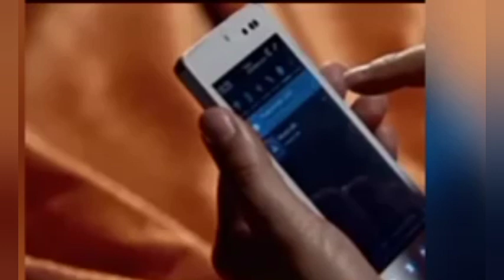Hum tanevir est devenu folle dans les consentements de